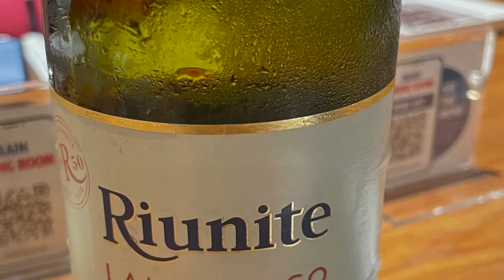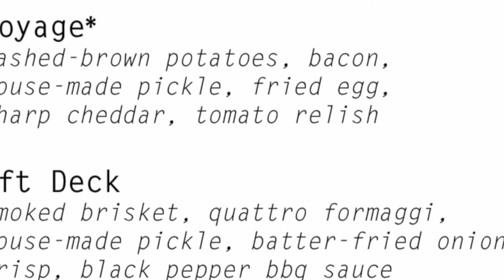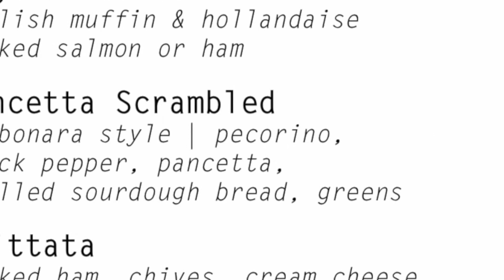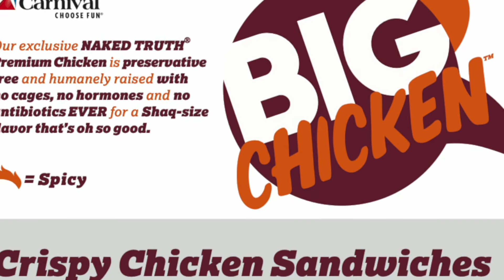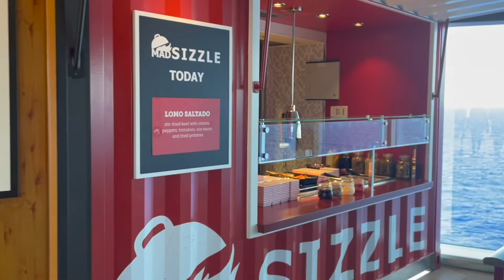carnival mardi gras restaurants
Mardi Gras Good eats
Guy's Burger
Big Chicken